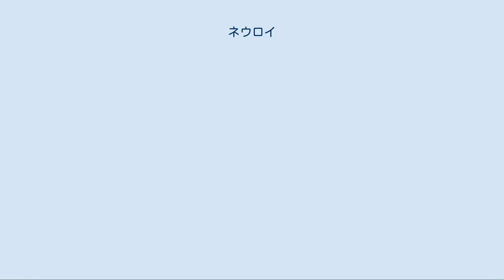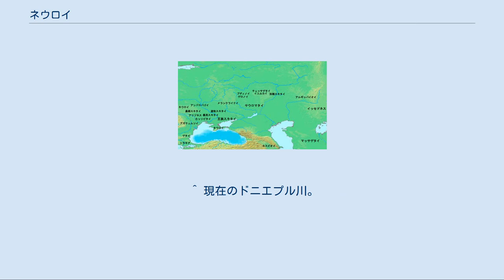ネウロイ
紀元前6世紀の諸民族とネウロイ人の位置。
 ネウロイ（ギリシア語: Νέυροι）は、古代ギリシャ時代に黒海の北、ヒュパニス川（南ブーフ川）上流部とボリステネス川（ドニエプル川）上流部に挟まれた地域から北方（現在のポーランド東部からベラルーシ、そしておそらくリトアニア方面）にわたって広く住んでいた部族。
シャーマニズムを用い、狼男に扮する祭祀を行うことで知られる。
その習俗や地理から、現在の東バルト語群の諸民族やスラヴ語派の諸民族と関連づけられる。
 古代ギリシャの歴史家ヘロドトスは『ヒストリアイ（歴史）』において次のように記している。
 すなわちネウロイ人の国はおそらく前6世紀初頭と思われる時代に、のちにスキタイ諸民族やギリシャ人がネウロイ人から「蛇の襲来」というふうに聞きつけてきた災厄（戦争、ないし山火事や洪水などの天変地異、あるいは実際に害虫や害獣の異常繁殖？）に見舞われたため一度はるか東方のブディノイ人が住む地方まで集団疎開したことがあり、ヘロドトスの時代には彼らはすでにもとの国土（現在のベラルーシ北部からリトアニアあたりにかけて）に戻って住んでいるというのである。
（ヘロドトスの時代にはネウロイ人の国とブディノイ人の国は隣接していない。） アケメネス朝のダレイオス1世（在位：前522年 - 前486年）はボスポラス海峡を渡ってトラキア人を征服すると、続いて北のスキタイを征服するべく、イストロス河を渡った。
これを聞いたスキタイは周辺の諸民族を糾合してダレイオスに当たるべきだと考え、周辺諸族に使者を送ったが、すでにタウロイ、アガテュルソイ、ネウロイ、アンドロパゴイ、メランクライノイ、ゲロノイ、ブディノイ、サウロマタイの諸族の王は会合し、対策を練っていた。
スキタイの使者は「諸族が一致団結してペルシアに当たるため、スキタイに協力してほしい」と要請した。
しかし、諸族の意見は二手に分かれ、スキタイに賛同したのはゲロノイ王、ブディノイ王、サウロマタイ王のみであり、ネウロイらその他の諸族は「スキタイの言うことは信用できない」とし、協力を断った。
 こうして全ての民族が同盟軍に加わらなかったため、スキタイは正面からの攻撃をあきらめ、焦土作戦によってペルシア軍を迎え撃つことにした。
しかし、それでも同盟に参加しなかった諸族に協力してもらおうと、スキタイは戦いの最中に彼らの領地に侵入し、無理やり戦いに巻き込もうと考えた。
まず、ペルシア軍をスキタイ領の奥地へ誘い込んだスキタイ一区部隊（スコパシス王の部隊）はブディノイの領地まで行ってから引き返し、北を迂回してスキタイ本国へ戻った。
それを追うようにペルシア軍もスキタイ本国へ向かった。
そこでダレイオスはスキタイ二区連合部隊（イダンテュルソス王、タクサキス王の部隊）と遭遇し、追跡を開始する。
かねてからの計画通り、二区連合部隊はダレイオスに追われたまま、ペルシア軍をメランクライノイ、アンドロパゴイ、ネウロイの領地に誘い込んだ。
スキタイ軍とペルシア軍が押し寄せたことに驚いたネウロイなどの諸族は算を乱して北の無人の荒野を目指して逃走した。
こうしてスキタイ軍はペルシア軍に追われたまま、次々と同盟に参加しなかった諸族の領地を荒らしまわり、ペルシア軍を疲弊させることに一役買ってもらった。
 ^ スキタイ人は王族スキタイ、遊牧スキタイ、農耕スキタイ、農民スキタイなどに分かれており、そのうちの農耕スキタイは輸出用の農作物を栽培していた。
 ^ 現在のドニエプル川。
 ^ 現在の南ブーフ川。
 ^ 北欧一帯に古くから流布しているヴェアヴォルフ（人狼）の伝説に関連のあることは明らかである。
 ^ 現在のドナウ川。